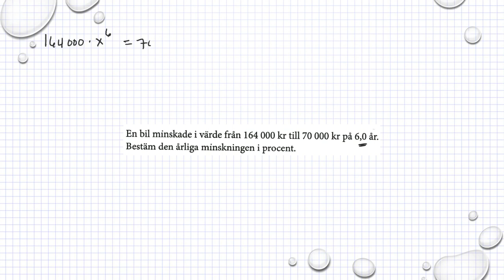Matematik M Holmström Ekvationen x^5 = 2 Ma2a 4072